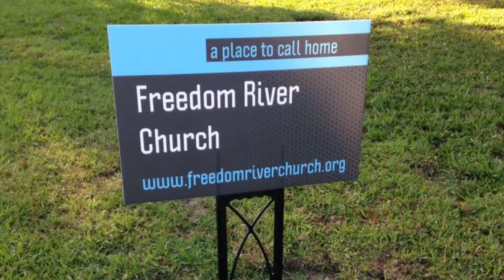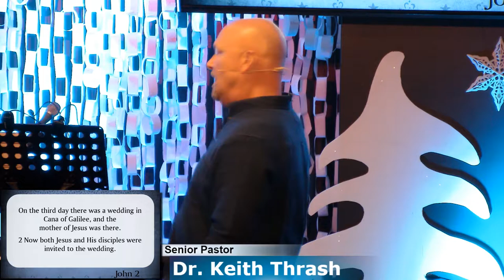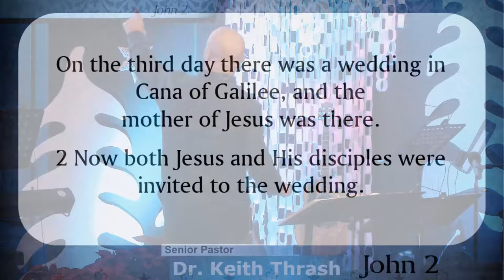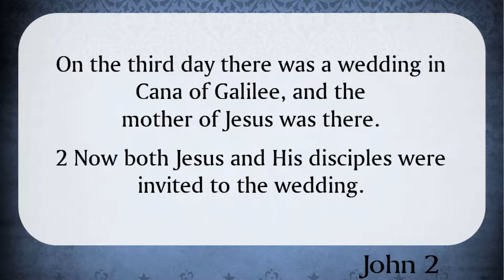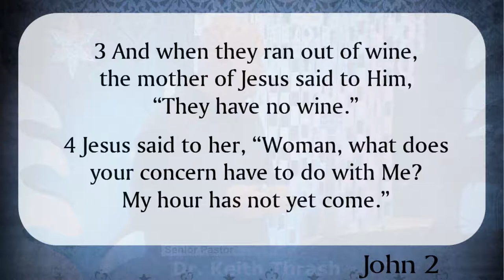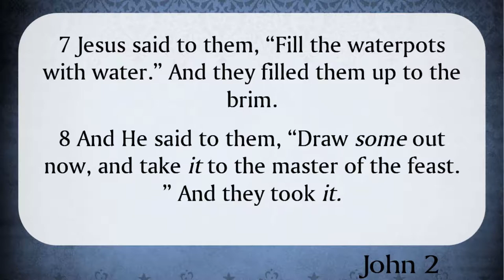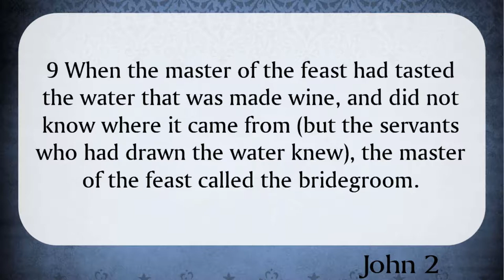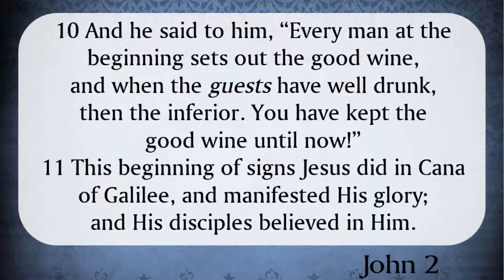Freedom River Church Sunday Message 12/24/17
By Invitation Only (Part 2)